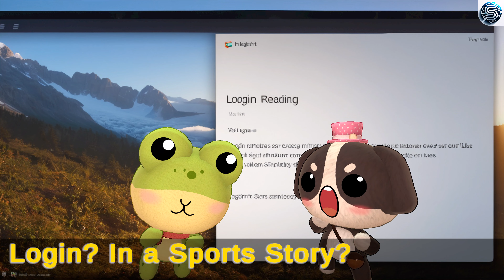Grain Valley Boys Volleyball: A Tale of Triumph and... Login?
Dive into the high-stakes world of high school volleyball with the Grain Valley boys team! They've served up a mix of wins and... webpage prompts? 🏐💻